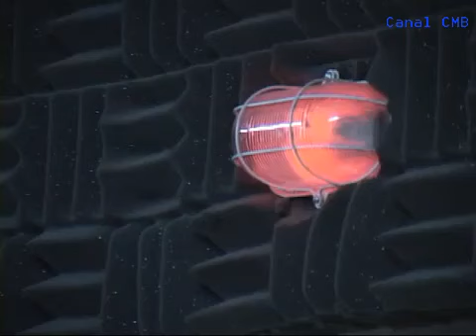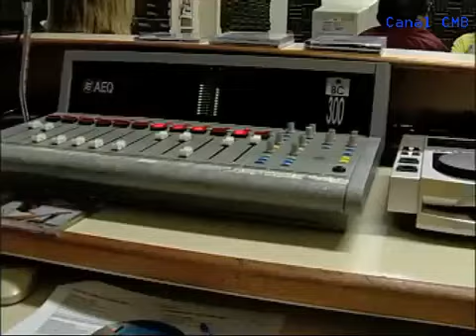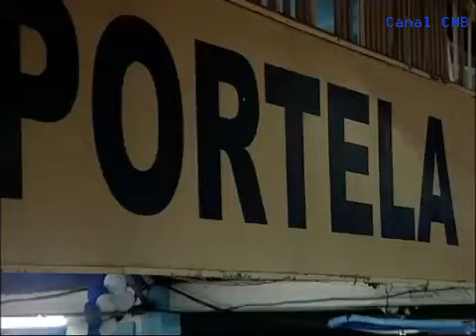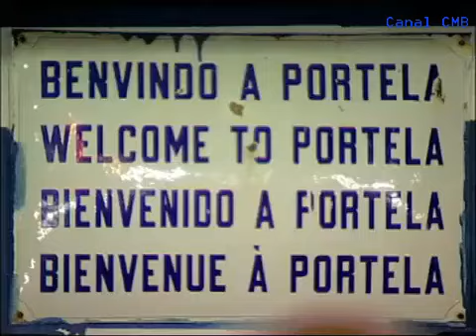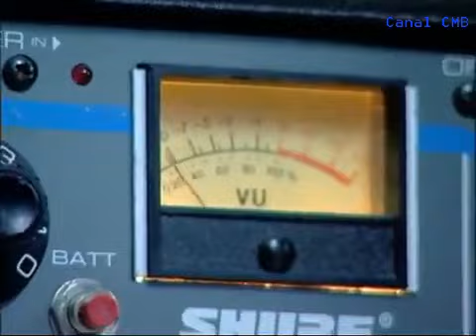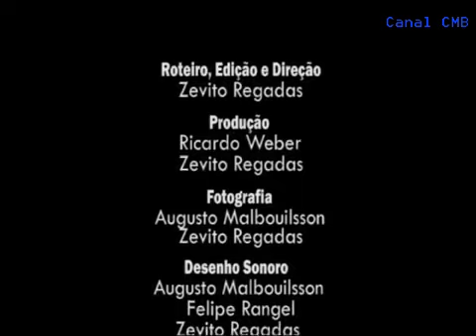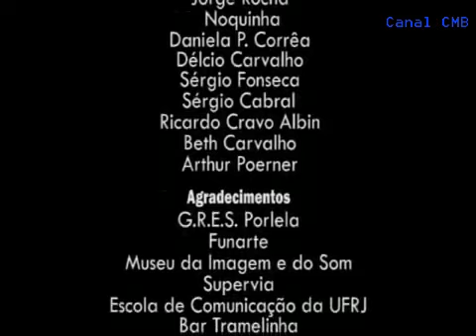Noca da Portela, Para Toda a Humanidade - Documentário Completo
Direção e Roteiro: Zevito Regadas